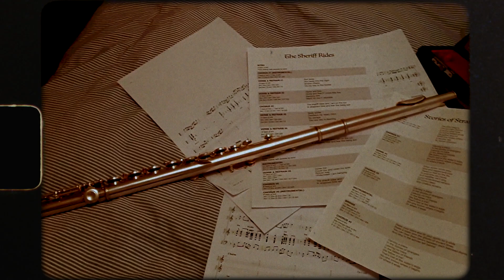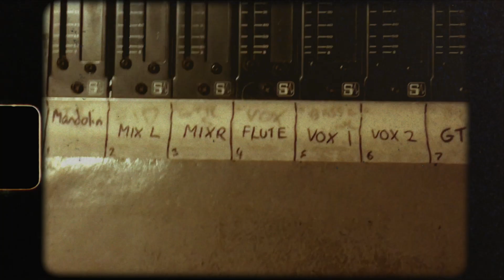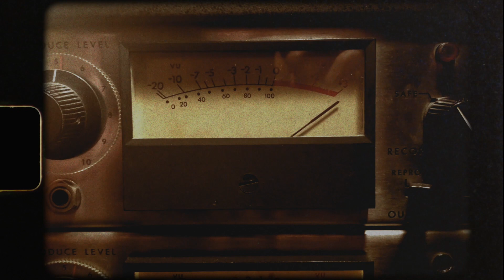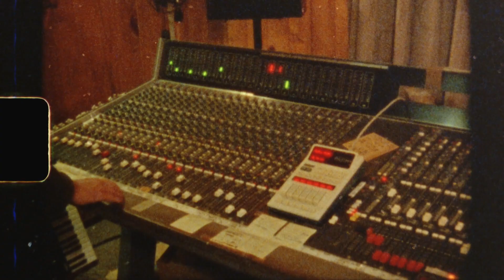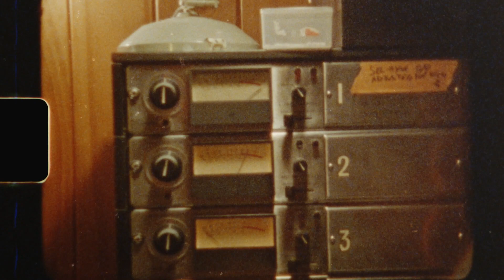Grumblewood - Picturesque Postcard (OFFICIAL VIDEO)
The Official video for 'Picturesque Postcard' taken from the album, Stories of Strangers by New Zealand progressive folk rock band , Grumblewood.

Copyright: Grumblewood and Gravity Dream Music.

Release date November 6th 2020 on 'Gravity Dream Music'